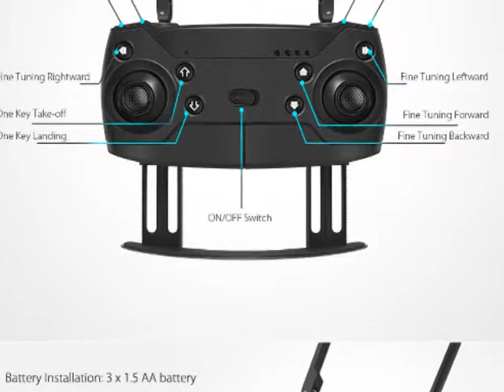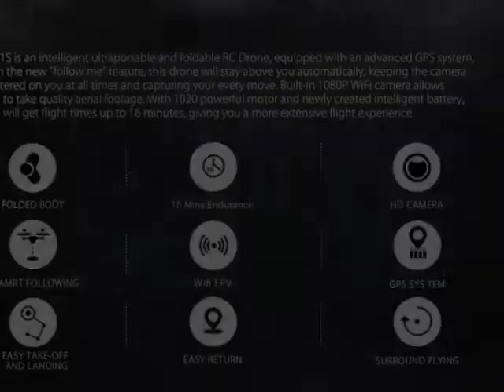Eachine E511S Quadcopter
Eachine E511S GPS Dynamic Follow WIFI FPV With 1080P Camera 16mins Flight Time RC Drone Quadcopter - 1080P Two Batteries

Description:
Brand Name: Eachine
Item NO.: E511S
Frequency: 2.4G
Channel: 4CH
Gyro: 6 axis
Motor: 1020 Coreless Motor
Quadcopter Battery: 7.4V 1200mAh Lipo (Included)
Transmitter Battery: 4 x 1.5 AAA Battery (NOT Included)
Flying time: 14-16mins
Charging time: 120-150mins
R/C Distance: 200-300m
Color: Black
Camera Optional: 720P / 1080P / 5G WiFi 1080P
FOV: 120° Wide Angle
Quad's Size: 35.4x36.6x7.3cm (the arms not folded, with props guard)
                     18.5x10.8x6.4cm (the arms folded)

Features:
- With foldable arm, small size, easy to carry.
- GPS positioning mode provides a more accurate flight.
- Optional 720P / 1080P / 5G WiFi 1080P HD camera give wide range high denfinition pictures and video.
- Camera with Servo that support adjust the angle by APP.
- Surround action will enable the aircraft flying in a circle, providing cooler shooting perspective.(outdoors only)
- Waypoint flight mode, just draw a route on the screen, the copter as the given path.(outdoors only)
- With 3.7V 1200mAh battery, the fly time up to 16 mins.
- with low power protection overcurrent protection.
- 2.4GHz Technology Adopted for Anti-Interference.
- 4 Channel which can do ascend, descend, forward, backward, left sideward fly, right sideward fly and rolling 360°.
- 6-axis gyro which can have more stable flying and be easy to control.
- It can realize 3D tumbling 360°rolling in four directions with 4 LED lights.

Function: Up/down, Forward/backward, Turn left/right, Sideward flight, 3-level flight speed, LED Light, Headless Mode, GPS Positioning, Follow Me, Surrounding Flight, Waypoint Flight, Altitude Hold Mode, WiFi FPV, Camera/Video

Package Included:
1 x Eachine E511S RC Quadcopter
1 x Transmitter
1 x 7.4V 1200mAh Lipo Battery (Can be choose the battery quantity when order)
1 x USB Charging Cable
4 x Protection Cover
2 x Spare Blades
1 x Screwdriver
1 x User Manual